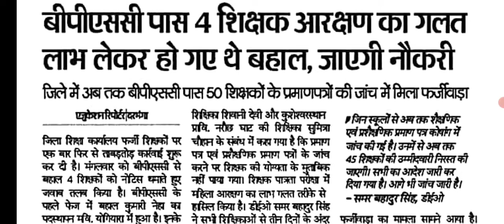BPSC Teacher Reservation Scam ।। BPSC Teacher Bahali Reservation Scam news